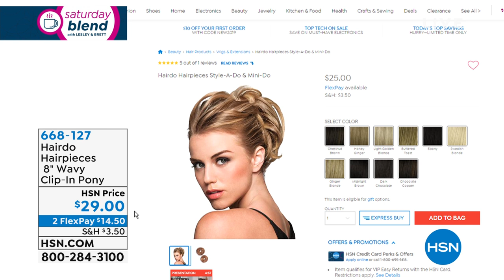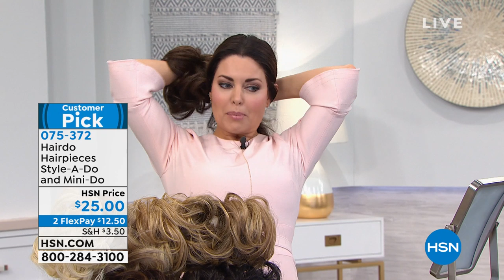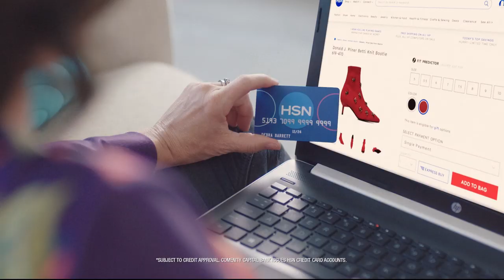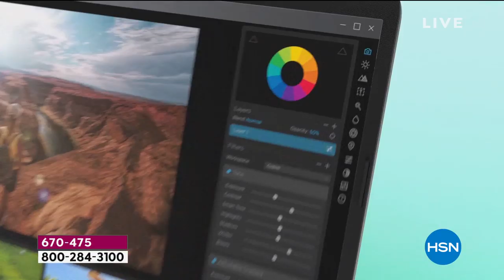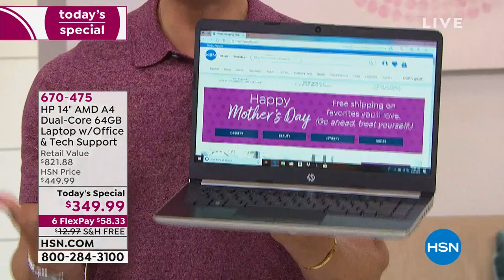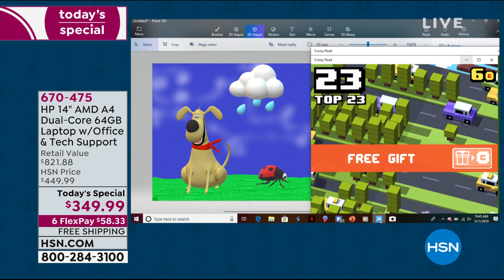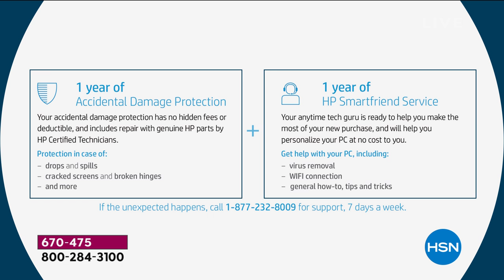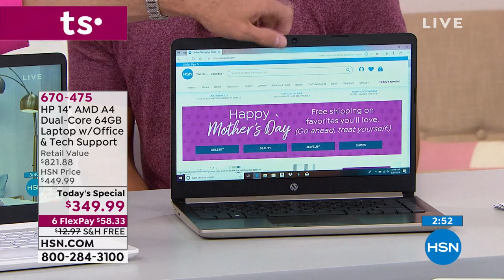HSN | Saturday Blend with Lesley and Brett 05.11.2019 - 10 AM